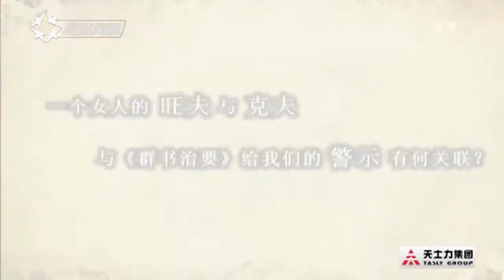开宝马有美女秘书的企业老板，是没有前途的？ 国学堂